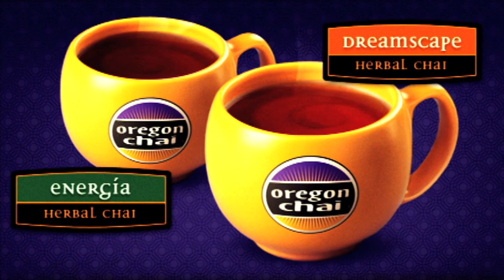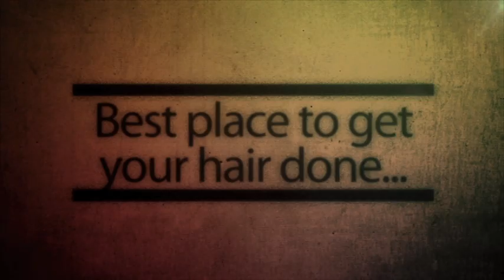SENIOR MOMENTS with Leslie & Olivia, Part 1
All-American gymnasts Leslie Mak and Olivia Vivian share their favorite thoughts and memories from their four years at Oregon State in "Senior Moments with Leslie & Olivia." In Part 1 of the series, Leslie and Olivia describe their favorite things about the state of Oregon, what they like to do in their free time in Corvallis and hair styles :)